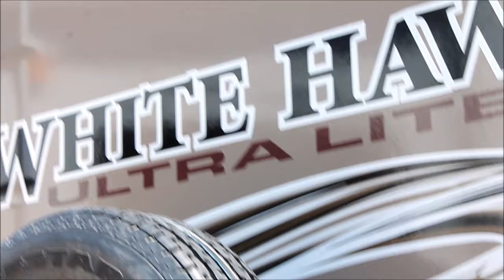Jayco Travel Trailer White Hawk DSRE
Jayco White Hawk Travel Trailer DSRE Mesa Arizona
Single Slide White Hawk Travel Trailer, Rear Entertainment Center, J-Steel Sofa/Dinette Slide, Pantry, Shower, Lav., Med. Cab., Toilet, Dbl. Wardrobes, Queen Bed, Fridge, Kitchen Island w/Dbl. Kitchen Sink, Refrigerator/Microwave/3-Burner Range Slide, 2-Lounge Chairs, Overhead Cabinets Throughout & Much More. Available Options May Include: Entertainment Center w/Fireplace, Hide-a-Bed/Free-Standing Table & Chairs Slide.